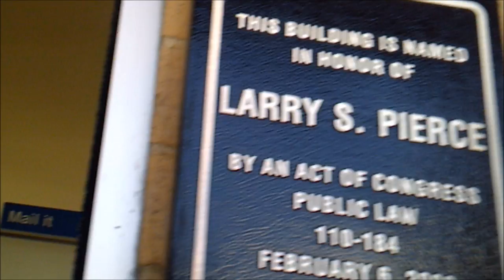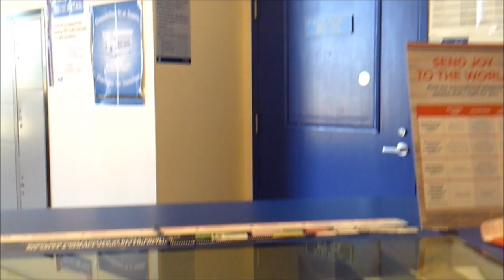Follow Up On Post Office In Taft California-1st Amendment Audit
Watch This video first and You'll See What Im Talking about Lol and a follow up had to be done

PS. Free Education For EveryOne